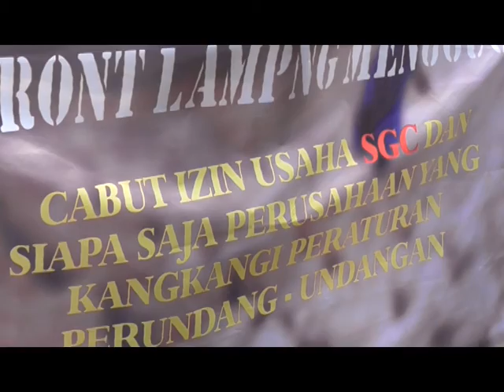Datangi DPRD, SGC Mendadak Digoyang